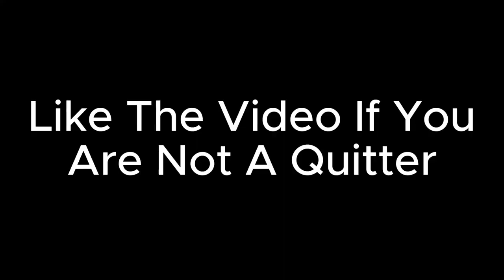I Gotta Stop Making Them Do This… | The King Of 1s